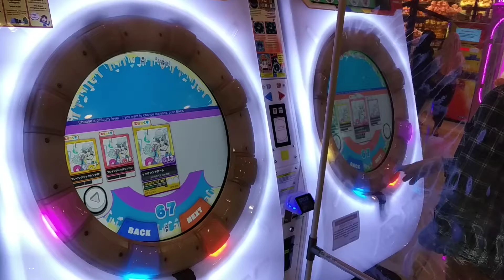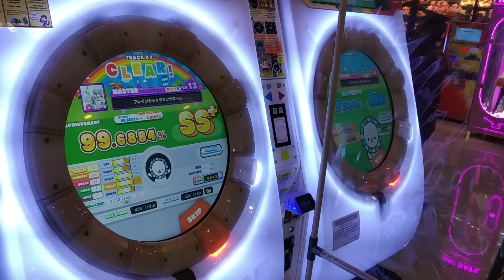[MaiMai DX+] Dokuru *ブレインジャックシンドローム (Brainjack Syndrome)* Master (New Record ???)